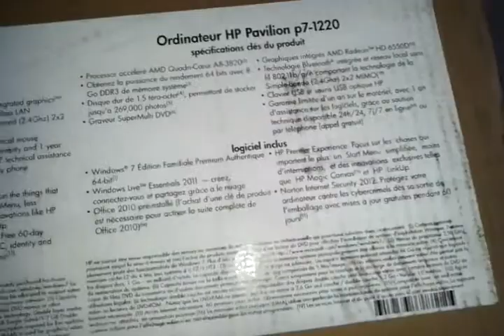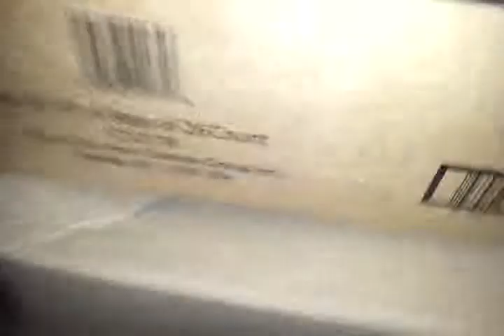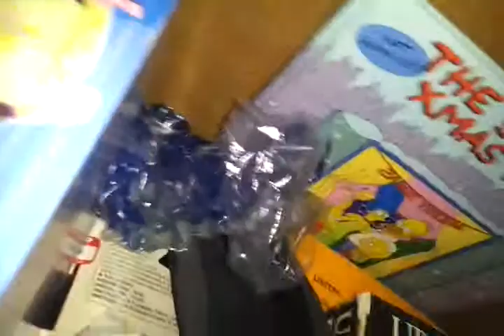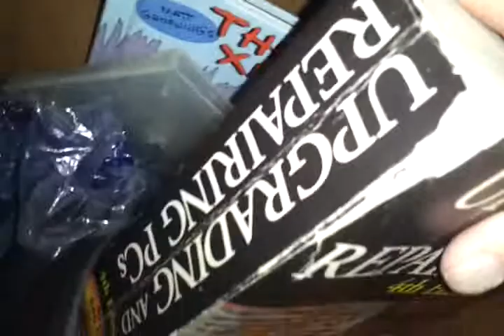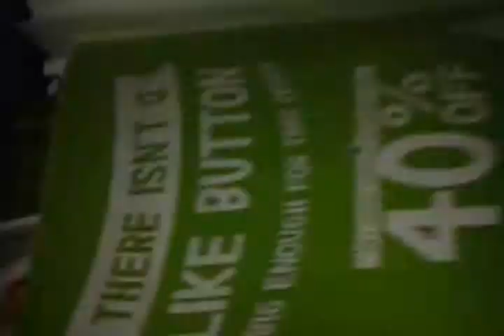Garage Storage Shed / Yard Sale in Grove City, Ohio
Garage Yard sale in Grove City, Ohio